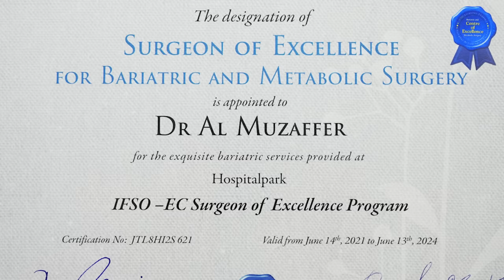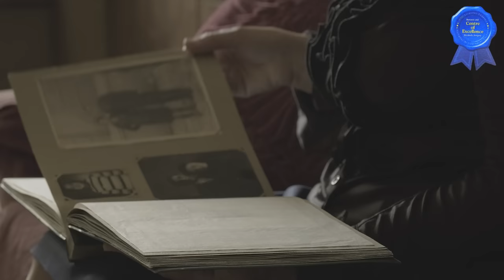Dr Muzaffer AL - Accreditation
Çok çalışma , araştırma , geliştirme , özveri  , disiplin  ve bir ekip ruhuyla hareket etmenin hikayesi ve mutlu sonu.

The story and happy ending of hard work, research, development, dedication, discipline and acting with a team spirit.

Dr Muzaffer AL
Official website and social media accounts;
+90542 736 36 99 (Phone / Whatsapp)